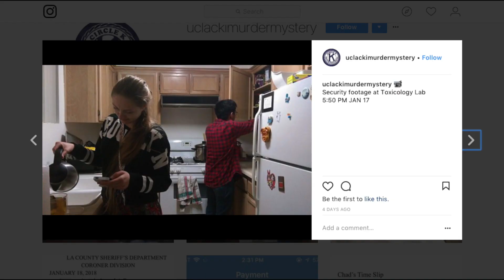UCLA Circle K | Winter 2018 Week 2 Recap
Follow UCLA Circle K!

About UCLA Circle K:

Circle K International is a collegiate community service organization that upholds 3 tenets: service, leadership, and fellowship. UCLA Circle K was chartered in 1974 and has been serving the community and building a group of student leaders since. The college club is only one part in the larger organization, contained within the Metro division (Greater Los Angeles region), and that within the California-Nevada-Hawaii district.